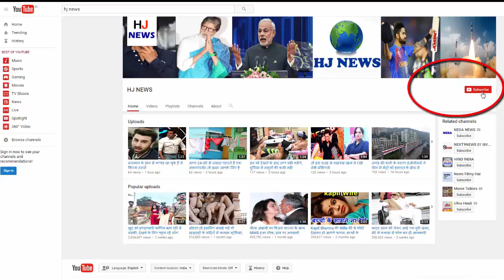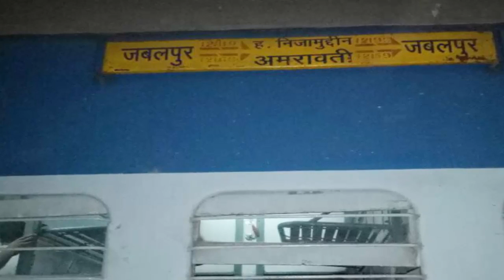आंखो देखी: 3 बार खड़खड़ की आवाज, ट्रेन पलटी-चीख रहे थे लोग..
आंखो देखी: 3 बार खड़खड़ की आवाज, ट्रेन पलटी-चीख रहे थे लोग, PHOTOS

Here, 8 coaches of Mahakaushal Express (12189) landed at about 2.07 pm late night. 45 people were injured in the accident. The train was going to Nizamuddin station of Jabalpur, MP from Delhi. Passengers said, "We were sleepy. Between Mahoba and Kulapahar, there was a sudden shock near Kamalpura village. Our sleep was opened The train was overturned. After this there was a rift Our life has survived, but we have seen death closely. Now sitting in the train will also be scared
Passenger Mukesh and Gautam, who are traveling in the train, said, "We were sleeping. There was a rattle of 3 times and the train was overturned. All started shouting After this all the people got up and helped. We were pulled out by breaking the windows glasses. It was then understood that the cans have gone down the track. "
Hadda Mahoba and Kulapahar are at Gate Number 420. First AC 1, second AC coach, 2 third AC coach, 2 general coach, 1 sleeper and 1 SLR coach have been victims of the accident.
- Relief train was sent immediately after the accident from Jhansi and Mahoba It is being told that only 10 kilometers away from Mahoba station, the train derailed. At that time the speed of the train was very low or could have been a big accident.
- All passengers have been safely ejected. Railway officers, DMs, SP are engaged in relief work.
Ambulance has been dispatched from Banda to the spot. Relief teams have been convened from Hamirpur, Banda and surrounding districts. ADG Law and Order Daljit Choudhary told that after the incident, the DGP office has become active.
- Railway sources said that the train was broken by 1-2 months ago, which was added by welding. It may be that the welding is weak due to the accident.